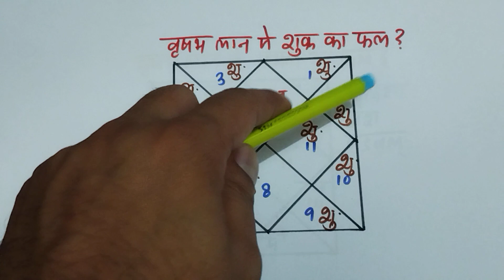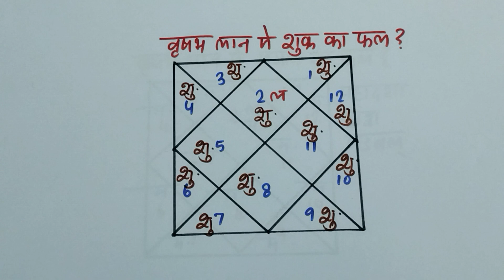Vedic Astrology class 124, वृषभ लग्न में शुक्र का प्रभाव, venus effects in taurus Ascendant, kundali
Dear All,

This video is regarding Taurus ascendant and venus effects in this lagna. please go through complete video if you are born in this lagna or want to learn astrology.